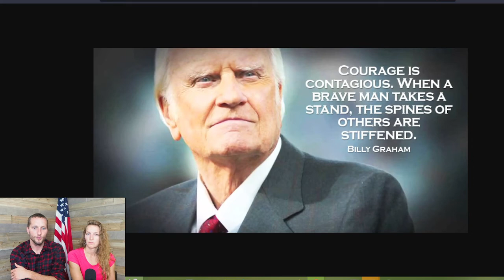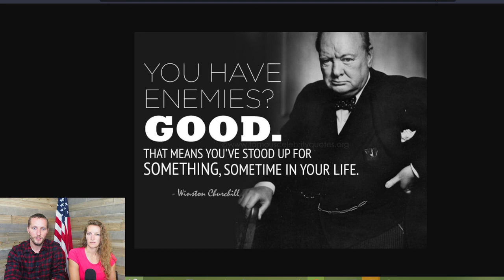- COURAGE - Family Night - A New Series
- Join us (Free) -
FreedomFamiliesUnited.com

What Made George Washington Great?

The Courage of George Washington - Aristotle’s Ethics | Highlights Ep.6

(Optional)
Fun Activity: Indoor or outdoor
Treat:
Family Movie / TV show (fun):
1 piece of Homework about value/subject Kids, Adolescents & Adults:
-Book /Story
-Podcast / Audio
-Movie / Video